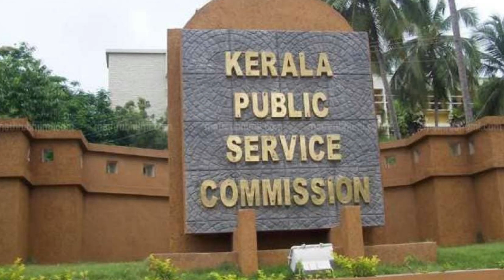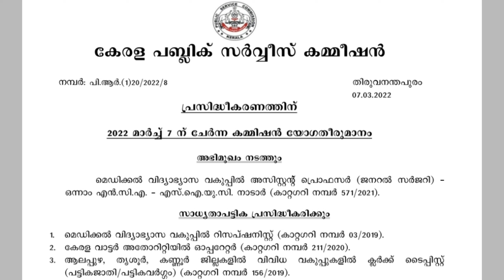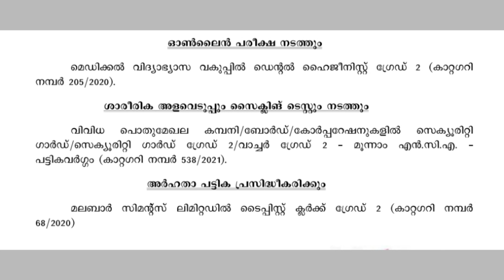LDC/ LGS Rank List ഇന്നത്തെ യോഗത്തിലും തീരുമാനം ഉണ്ടായില്ല| PSC Latest News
PSC Latest News Today Malayalam @TechBytesMedia

✅Pattern പഴയതാകട്ടെ പുതിയതാകട്ടെ , Current Affairs എന്നും ഒരുപോലെ പ്രധാനം...

ഇനി ആനുകാലികവിഷയങ്ങളുടെ 10 മാർക്ക് 100% ഗ്യാരന്റി.
നിങ്ങളുടെ സ്വന്തം മൻസൂറലി കാപ്പുങ്ങൽ എത്തുന്നു Friday Current Affairs-മായി.

March മാസത്തിൽ 4th , 11th , 18th , 25th  ദിവസങ്ങളിൽ രാത്രി 8:00 മണി മുതൽ 8:30 വരെ.

FREE TEST : Friday Current Affairs by Mansoorali Kappungal

ഇപ്പോൾ തന്നെ സൗജന്യമായി Enroll ചെയ്യൂ..

✅അവസാന ലാപ്പിൽ കുതിക്കാൻ, കിതക്കാതെ പരിശ്രമിക്കാം...

CPO, & Fireman മെയിൻസ് പരീക്ഷകൾക്ക് തയ്യാറെടുക്കുന്നവർക്കായി Unacademy ഒരുക്കുന്നു,
സൗജന്യ മോക്ക് ടെസ്റ്റ്,
"LAST LAP"

March 1 - 14 വൈകുന്നേരം 6 PM

PRIZES
Rank 1: ഒരു വർഷത്തെ Unacademy സബ്സ്ക്രിപ്ഷൻ

Rank 2-5: 75% സ്കോളർഷിപ്പോടെ ഒരു വർഷത്തെ Unacademy സബ്സ്ക്രിപ്ഷൻ

Rank 6-10: 50% സ്കോളർഷിപ്പോടെ ഒരു വർഷത്തെ Unacademy സബ്സ്ക്രിപ്ഷൻ

കഴിയുമ്പോൾ ലഭിക്കും നൂറ് ഇരട്ടി ആത്മവിശ്വാസം..

ഉടനെ enroll ചെയ്യൂ,
വിജയം ശീലമാക്കു..